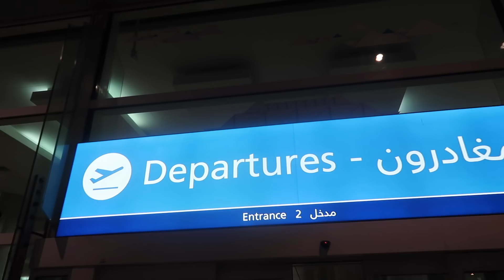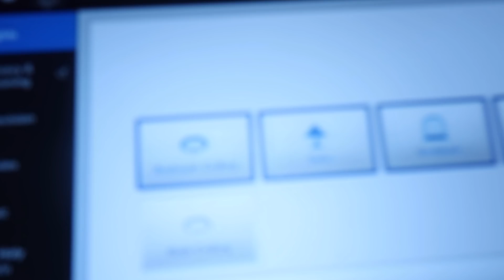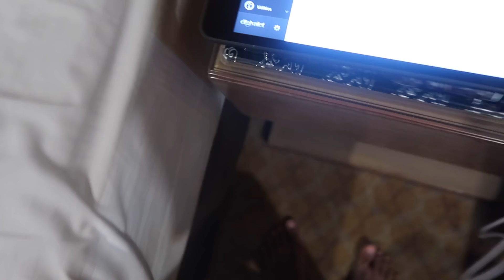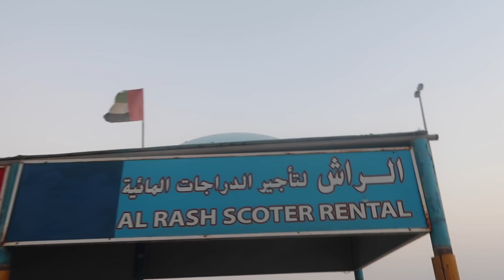British Passport Rejected!!!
So we dropped a friend of to the airport then we went jet skiing.

All Subscriptions
Subscription ID 3ccnmb 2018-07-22 Active